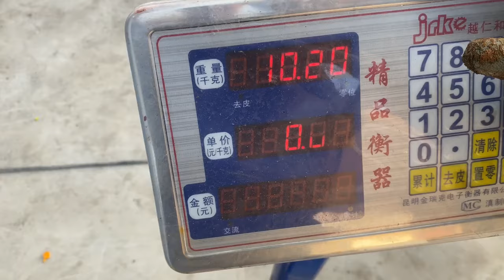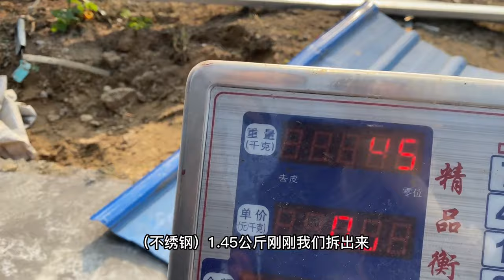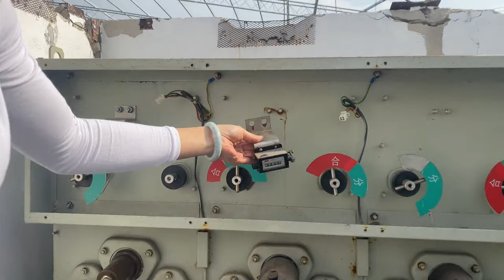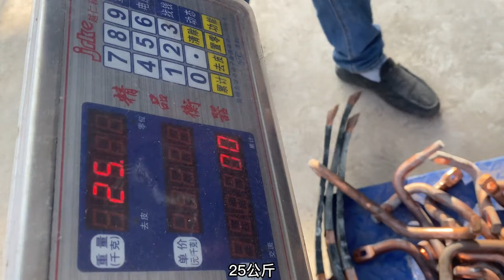家裡面廢棄的抽水泵，沒想到拆出來居然賺了一頓飯錢，賣鐵賺錢太驚喜！【文傑吖】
請注意，本影片內容完全符合法律規定，不會涉及對動物的不當對待。

一個收廢品的農村女孩 要更努力、更自信、微笑面對生活
這裡是✦文傑吖✦
儲存人生瞬間，記錄久遠輝煌；
記錄生活最原始的色彩；
好生活，生活好，盡在文傑吖；